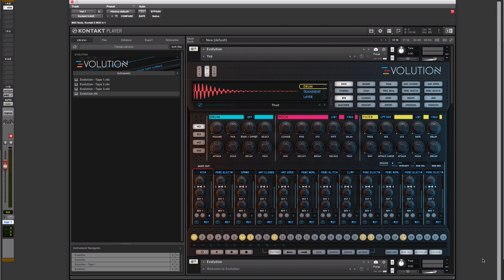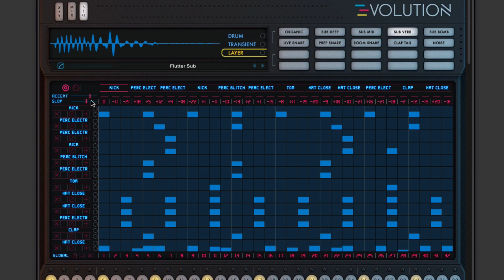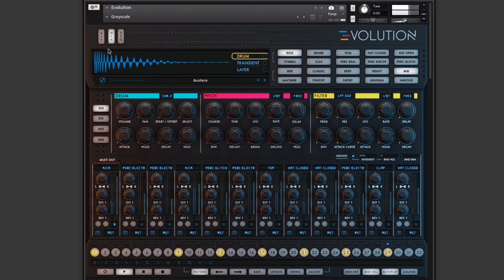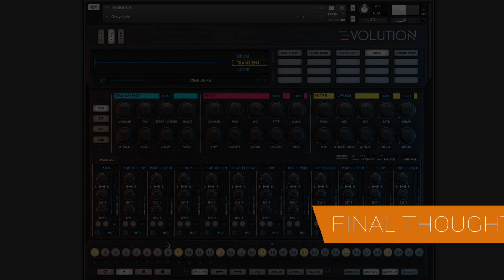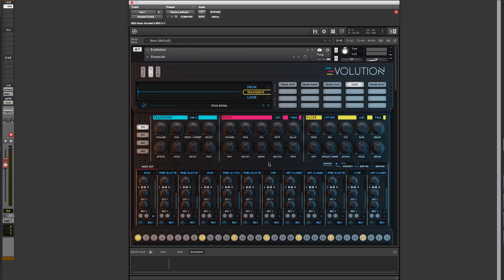Review - Evolution From Wave Alchemy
Production Expert Team Member Julian Rodgers takes a look at Evolution from Waves Alchemy, a drum instrument offering exceptional control of a huge library of world class sounds.